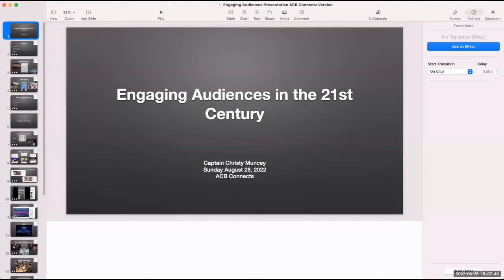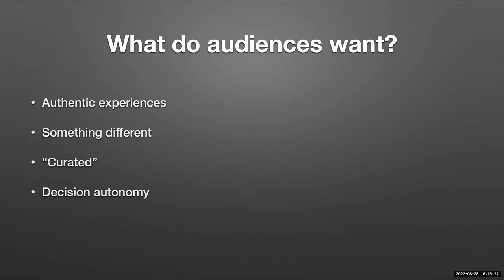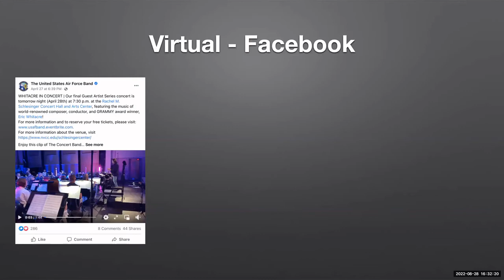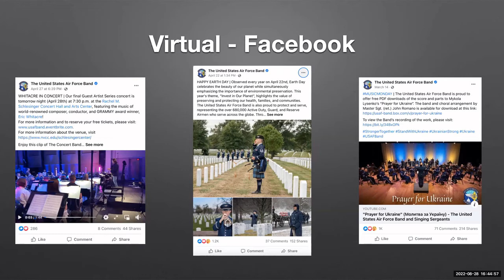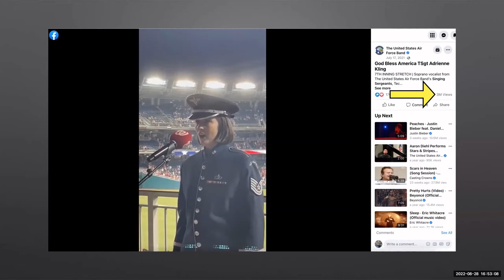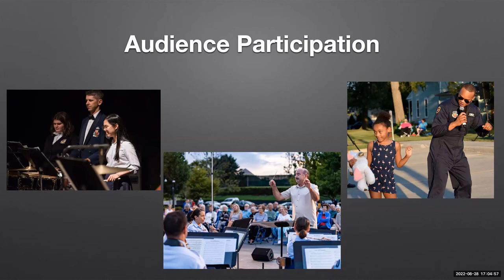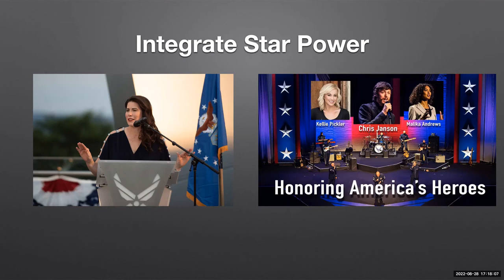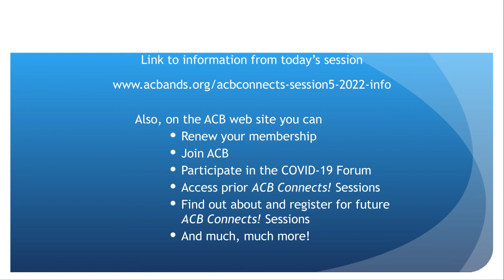ACB Connects! 2022-5 "Engaging Audiences"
ACB Connects! is a webinar series from the Association of Concert Bands.  "Engaging Audiences" with Captain Christina Muncey, Commander of the United States Air Force Heritage of America Band, for a presentation and conversation on engagement strategies and ideas to interact with your audiences!